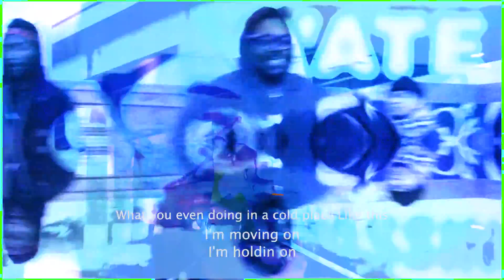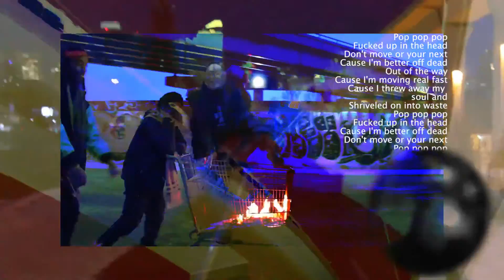New Saint - SIM CARD #7 (Anniversary Visualizer)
shot n edited by Nevik on december 2019

A year ago I released my first EP to bring in the cold 2019 Winter. It was a 4 track project, a short 12 minute project that in retrospect felt like prophetical fever dream coming through. It allowed me to express and process a mental state that I was feeling, which in turn has helped me get through 2020.

I present the anniversary version of COLD HANDS EP, including the four original tracks, the Day & Night Remix by Jon Mario. The B-Side includes some of my 2019 Summer Singles and a couple demo tracks that were cut from COLD HANDS. All wrapped up on a shiny clear blue vinyl.

Now I'm asking for your help. As a fully independent artist, I'm limited by what I can produce for my fans. Over the last year I've gotten countless requests to create physical merch so now I'm crowdfunding this vinyl project to help raise the money. If we reach the goal, all the vinyls will be produced and shipped directly to you!